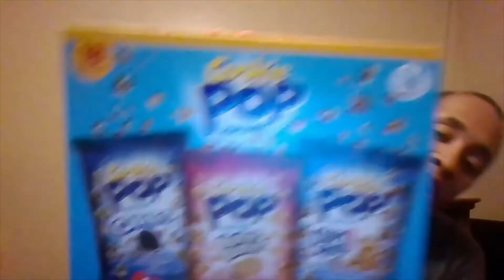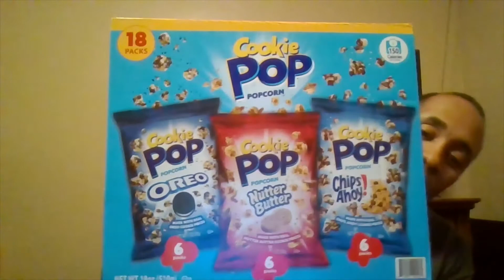Cookie POP Popcorn - Review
1. ) Cookie POP Popcorn Chips Ahoy!
2. ) Cookie POP Popcorn OREO
3. ) Cookie POP Popcorn Nutter Butter
Have a sweet tooth but want to eat healthy ,
 Grab a bag of Cookie POP Popcorn.